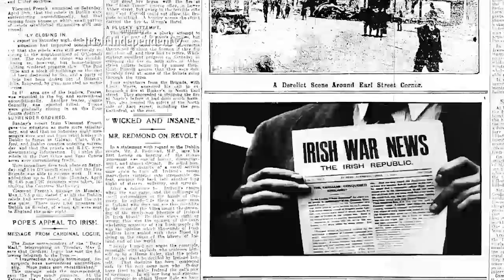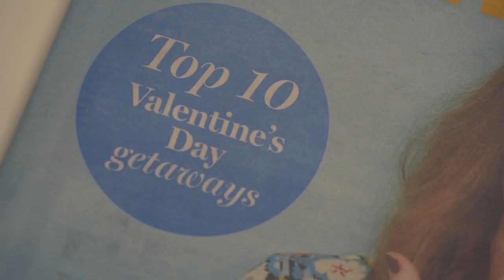Saturday's Irish Independent: Centenary Papers Part 3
#‎VIDEO‬ Come behind the scenes as we make Saturday's Irish Independent. Read the fascinating newspaper reports on the events following Easter, 1916. Don't miss part 3 of the Centenary Papers - the Irish Independent as it was printed 100 years ago. Saturday's Irish Independent. ‪#‎ItsYourWeekend‬